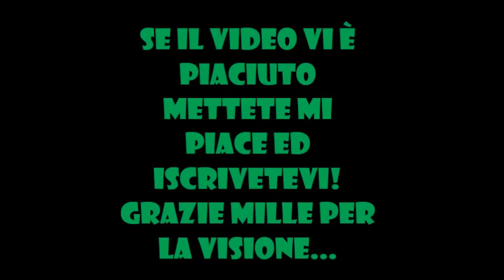Acchiappiamo Mega Sableye!!! - Pokemon Zaffiro Alpha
Ciao a tutti ragazzi oggi affronto Sableye su Pokemon Zaffiro Alpha per 3DS e cerco di acchiapparlo perché ho la Sableyeite e lo voglio ardentemente nel mio super team stra forte. Egli mi darà del filo da torcere e alla fine...

Ecco sableye pokemon, non sableye pokemon ultrasun, magari fosse sableye shiny, neanche sableye pokemon sole, e neanche sableye pokemon luna, semplicementesableye, con la sableyeite